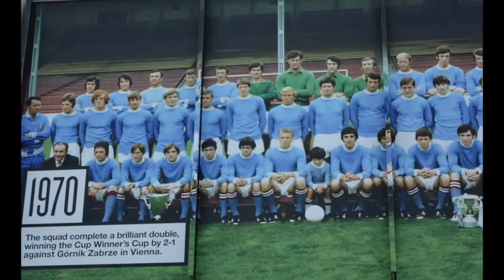Ultimate Manchester Vlog!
Me, my cousin and parents set off for Manchester to go to the famous old trafford + lots of other bits - ENJOY!